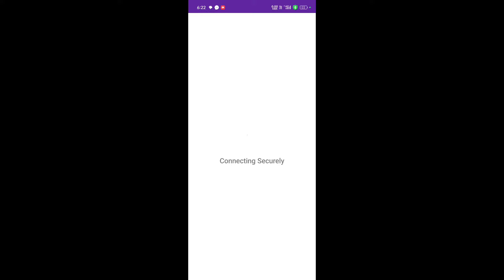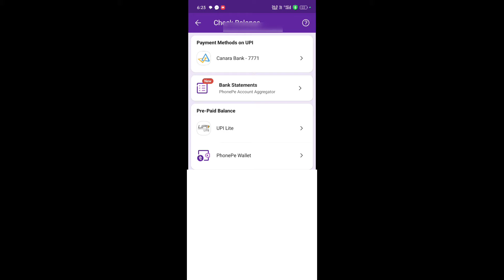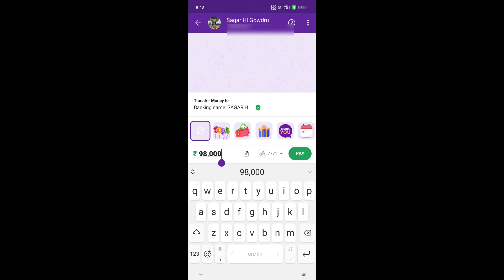phonepe insufficient funds problem ⚡ phonepe money transfer failed problem ⚡ kannada